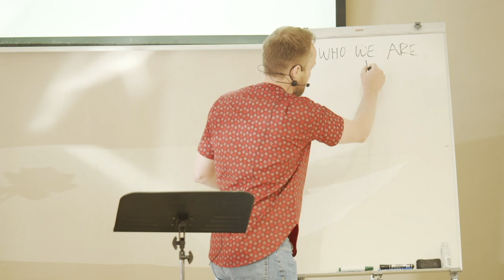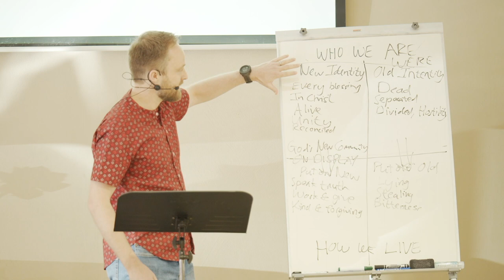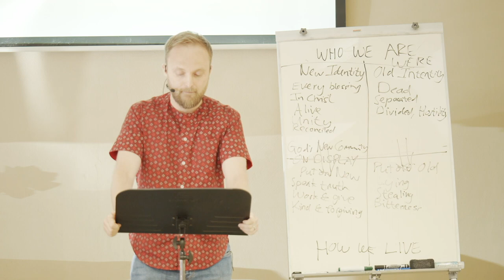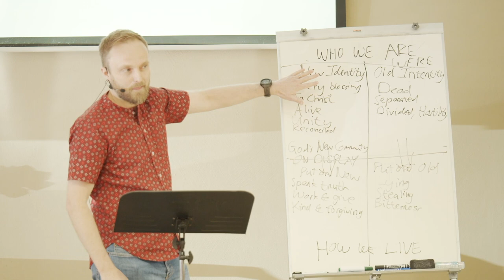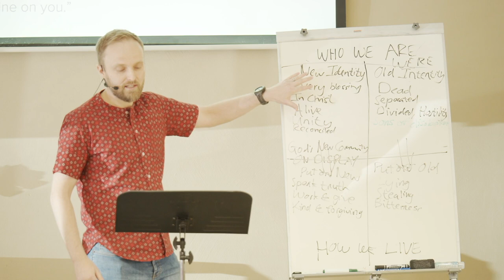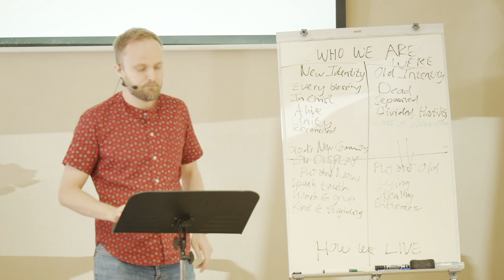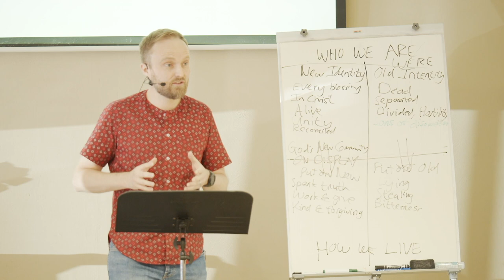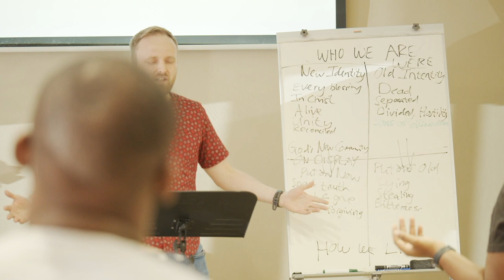Ephesians: Part VIII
Ephesians 5:3-21(ESV) Wake Up!

In a world increasingly full of distractions, it is easy to sleepwalk our way through life, blending in with the world. It’s time to wake up to who we are in Christ, and to bring our lives in line with our new identity in Him. It’s time to be filled with the Holy Spirit, allowing Him to make us into that which we already are: God’s New Community on Display!